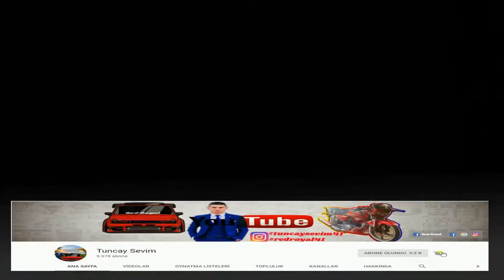RKS TiTANİK 150 R MARŞ RUBLESİ VE DEBRİYAJ BALATA DEĞİŞİMİ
Her Hafta İçi Yeni Video !

Hepinize Çok Teşekkür Ediyorum Ve İyi Seyirler Diliyorum...